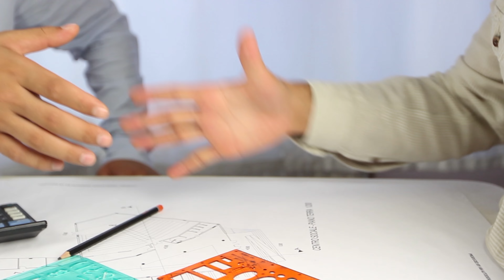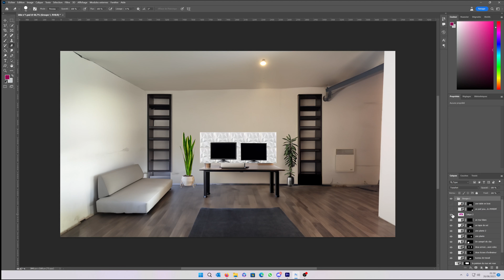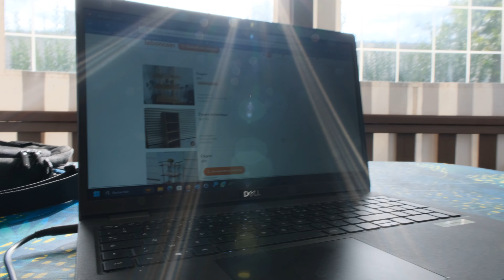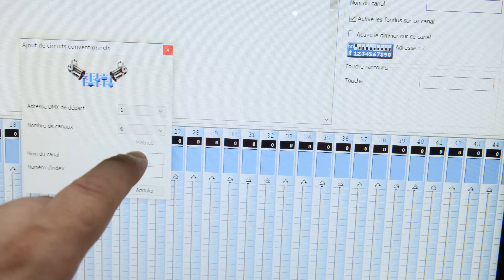JE VOUS MONTRE MON NOUVEAU STUDIO YOUTUBE !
Quelle fierté aujourd'hui de vous présenter mon nouveau studio pour mes vidéos Youtube ! Un endroit calme de travail, de détente, dédié à la création qui a désormais son petit nom L1Dépendance. Merci à vous de me suivre, de me soutenir, de regarder tout simplement mon contenu, grâce à vous j'ai pour la nouvelle saison des contacts de plus en plus interessants pour des vidéos vraiment inédites et originales...

Merci à vous et à Dimanche prochain !

📖Informations sur la vidéo StopPubCachée
Ai-je été rémunéré ? : ✖️
Matériel/logiciel offert : ✖️
Placement de produit : ✖️